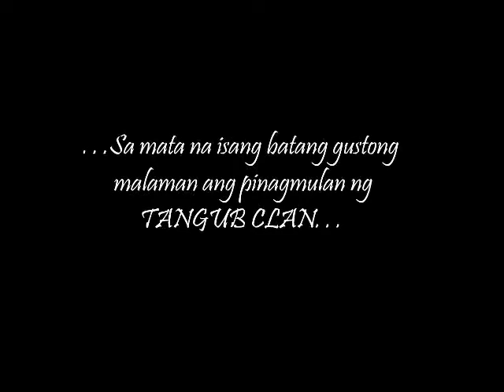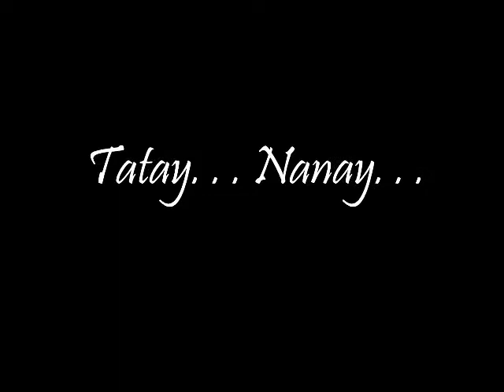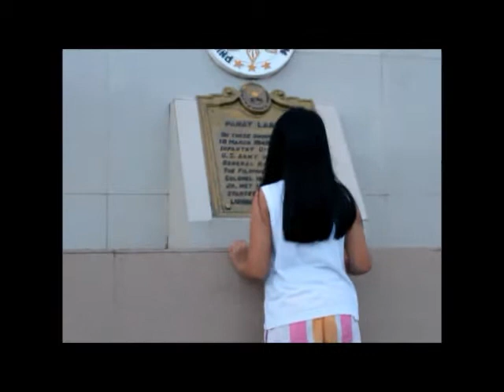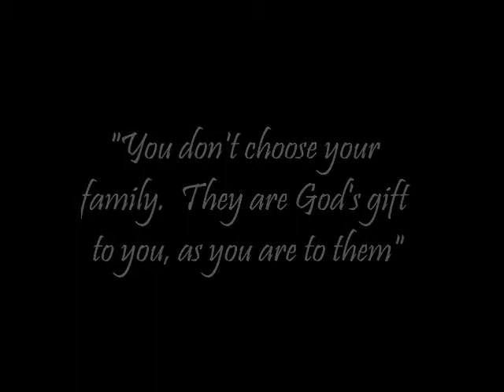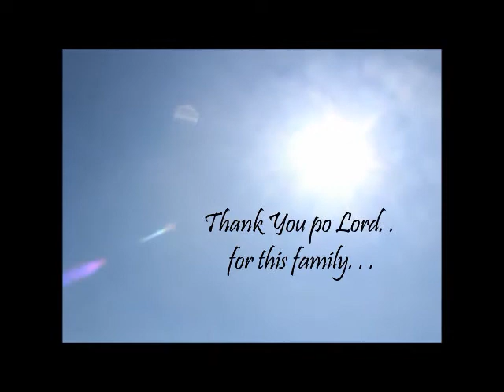Tangub Clan 2012 (Kanlungan - by Noel Cabangon)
This video was presented during the 2nd Tangub Clan Reunion held last May 6, 2012 at Tigbaun, Parara Sur, Ilo-ilo. . . such a blessed day. . .:)

tears fell down. . . outbursts of laughter. . . and memories that are to be kept forever. . .
blessed be the Name of the Lord for everything. . :)

Credits to:
Nyl Patrick Feliciano - Story Line / Cinematography
Dale Ann Acal - Creative Director
Celesamae Vicente - Editing

Special Participation of:
Arlene Marcelle Graza - Lead Artist
Celia Tangub Vicente - Lola
Elorriane  - Kid 1
Renz - Kid 2
Vijay Tangub - Kid 3

The makers of this video does not intend to infringe any copyright to the song
used as a background for this video and slide shows.